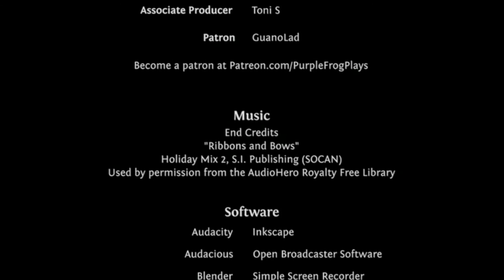Lamb Burgers, The Binding of Isaac: Afterbirth+ Let's Play Ep #150 [PMXK CG88]